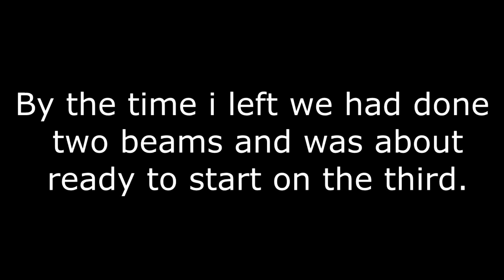Busy today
Sorry this is just a short video as to why i didn't post anything all day